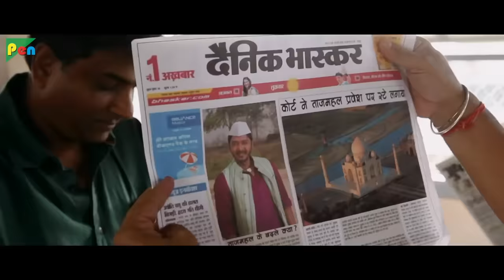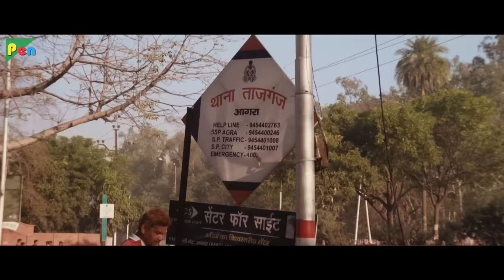WAH TAJ Full Movie HD 1080p | Shreyas Talpade & Manjari Phadnis | Bollywood Comedy Movie | Part 5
It's a sunny day in Agra. People are getting ready to head off to work while tourists are lining up at the Taj mahal. But outside Taj Mahal, the atmosphere is different.

Tukaram Marathe, his wife Sundari and their daughter have laid claim to the land on which Taj Mahal stands. Tukaram says the land belonged to his ancestors and demands it back. His claim is relayed by the media and this puts the authorities in action. The jail minister Visarjan Yadav is sent to sort things out but he ends up making matters worse. Tukaram and Sundari refuse to back down and sit on a hunger strike on the Yamuna plains.

Repeated attempts from Yadav and the Chief Minister yield no results and the case goes to court. Here, Tukaram is asked to present proof of his claim. He presents letters from Emperors Humayun and Akbar addressed to his ancestors and after testing, it appears that the letters are authentic. Till the matter is in court, Tukaram asks for the Taj Mahal to be shut down for tourists.

After much deliberation, Tukaram and Sundari strike a deal with the government. They ask to be given land elsewhere in the country for farming. This demand is granted but the problem doesn't end there. The land they randomly select, belongs to a big industrialist who is not willing to let go off it. Unable to arm-twist the government, the industrialist hires a killer to finish Tukaram

Wah Taj is a 2016 Indian Hindi drama film directed by Ajit Sinha, and produced by Pawan Sharma and Abhinav Verma under the banners of Pen Films Pvt. Ltd. and SpyderWave Films. It features Shreyas Talpade and Manjari Fadnis in the lead roles.The film was released worldwide on 23 September 2016. It was declared tax-free in Uttar Pradesh on 22 September 2016.